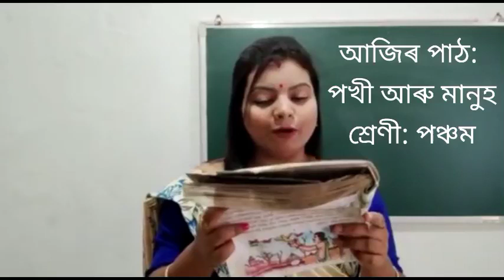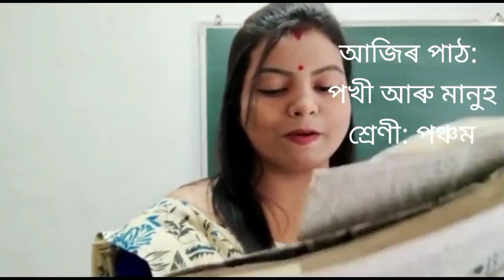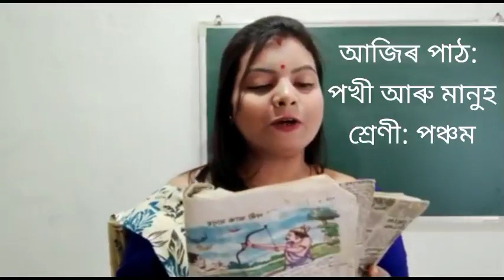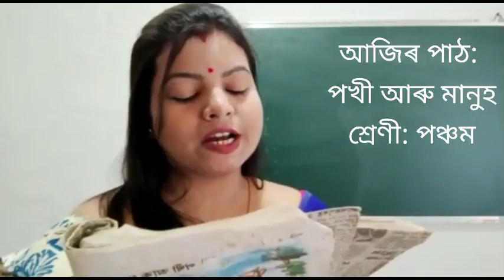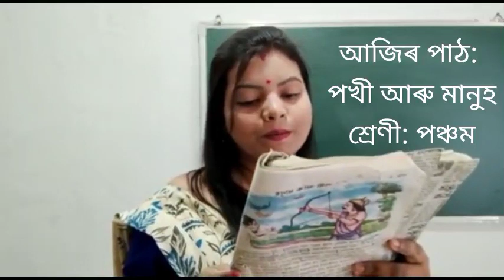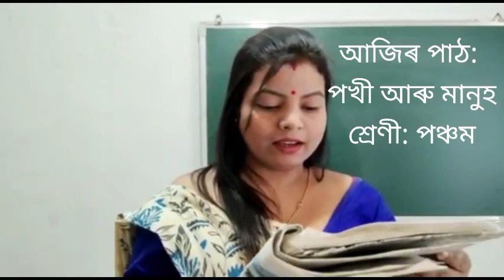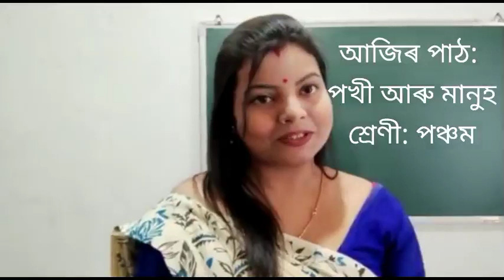পঞ্চম শ্ৰেণী: পখী আৰু মানুহ (পাঠ নং-২)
by শিখামণি বৈশ্য